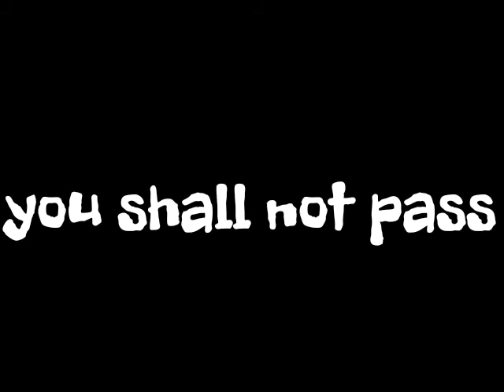Sunshine, Lolipops, and...Bleach!! part 22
Oregon SLB